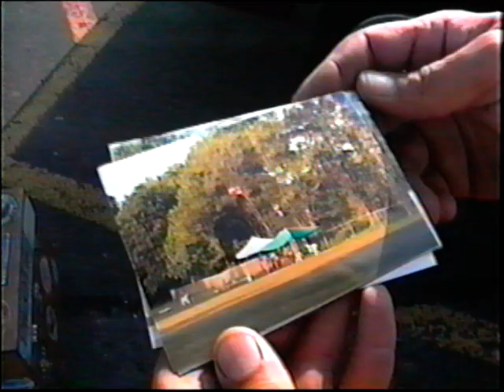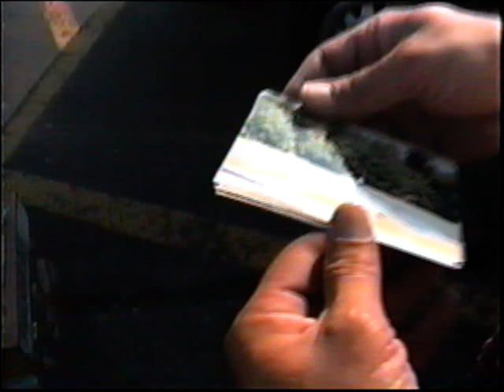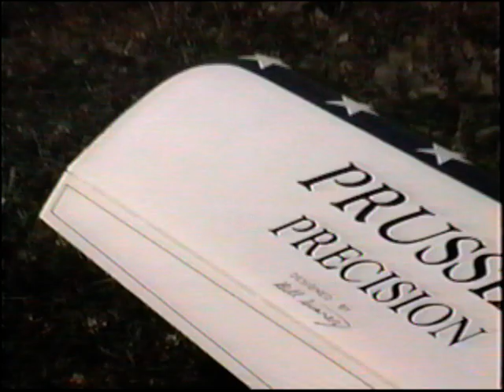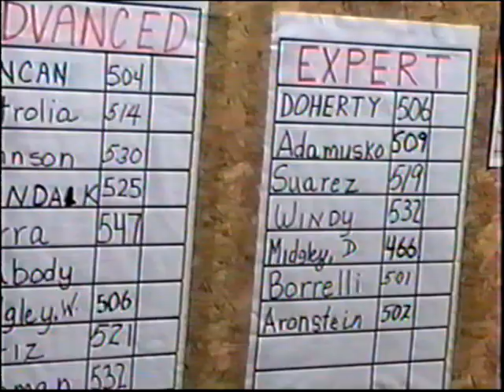Windy SeaFire #59 Sunday at Coxsackie